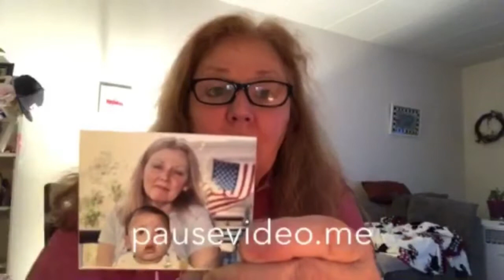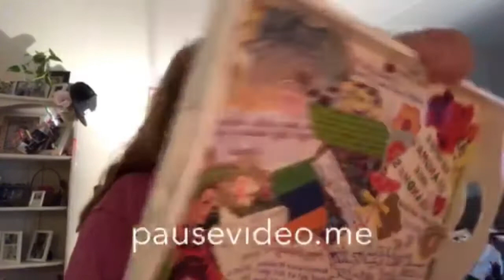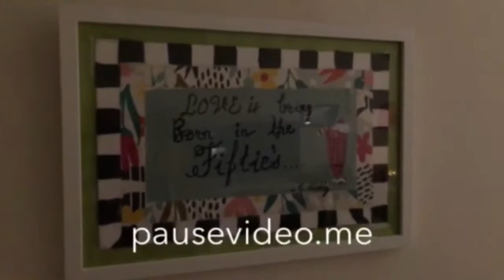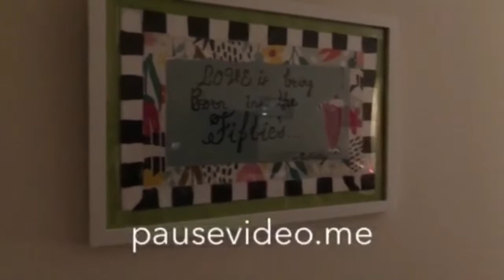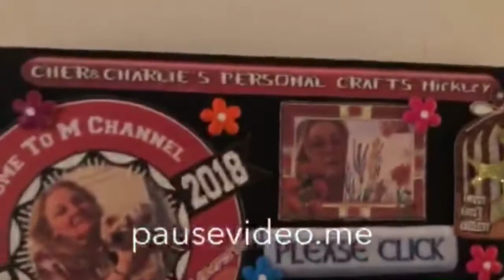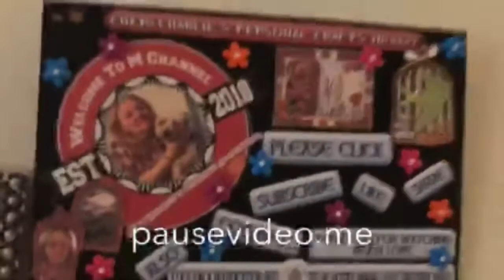FAVORITE CRAFTS OF 2020♥️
A few of my favorite crafts that I have done over this past year. Some are very simple and Some were very difficult, however I enjoy doing all of them. I start off with some of the simpler ones and move on to the more difficult ones. If you would like to look back at my work to see how I made some of my favorite crafts!